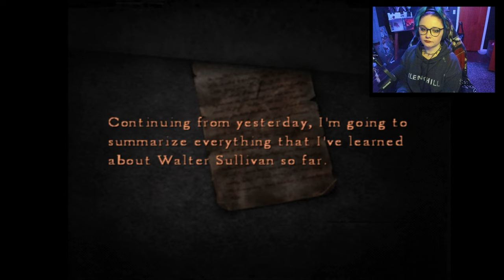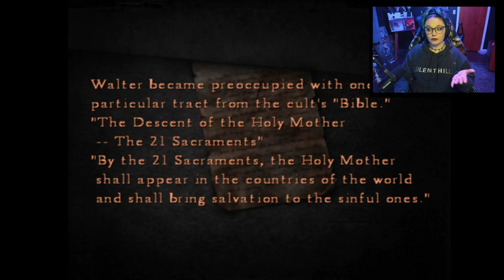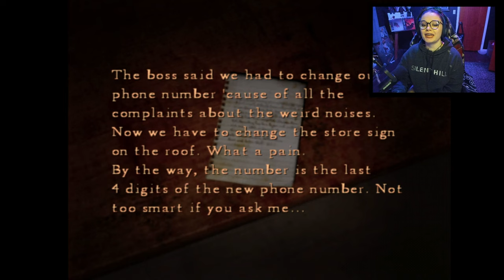This didn't go as planned... - Silent Hill 4: The Room (Part 11)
I'm beginning to think that Walter may have a crush on me. He's everywhere I go!